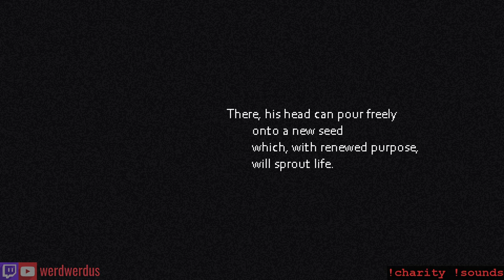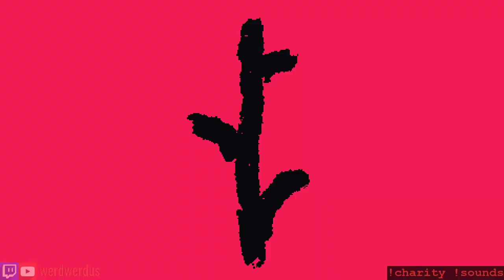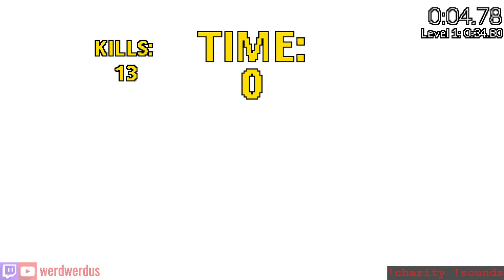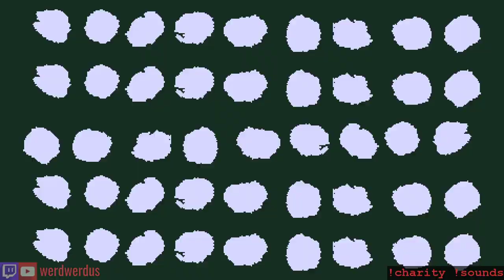Post Void: Blind Playthrough (levels 1 - 4)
"Post Void is a hypnotic scramble of early first-person shooter design that values speed above all else. Keep your head full and reach the end; Kill what you can to see it mend; Get the high score or try again."

I play StepManiaX and Rhythm Horizon wearing Xero Shoes.
WIN A $100 Xero Shoes gift certificate, new winner is selected every month!

live-streamed content CopyHeart ♡ 2020 werdwerdus. Copying art is an act of love. Love is not subject to law. Please copy and share.